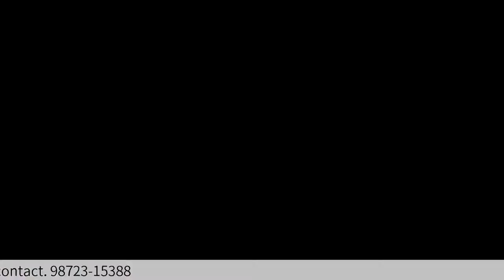Wedding Ceremony Kamaljit Kaur Weds Sukhwant Singh || 20-4-2024